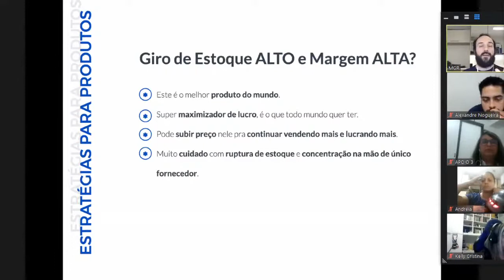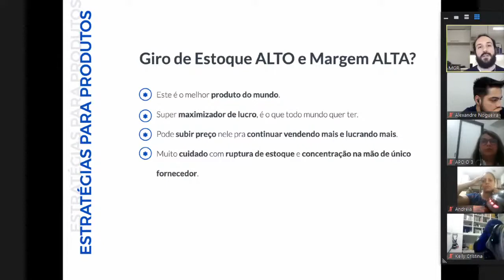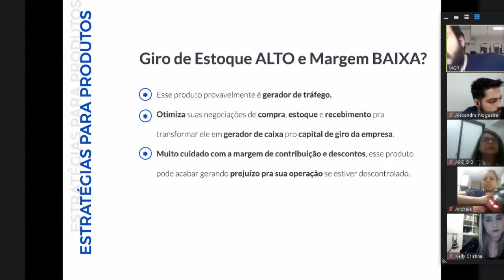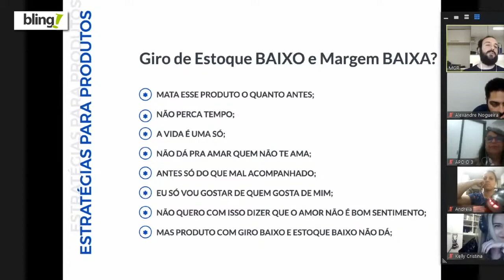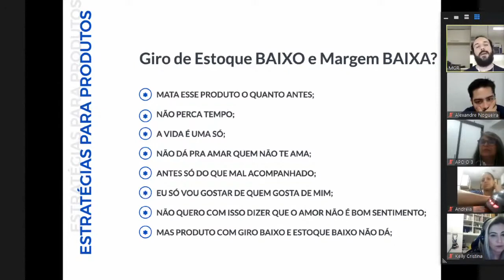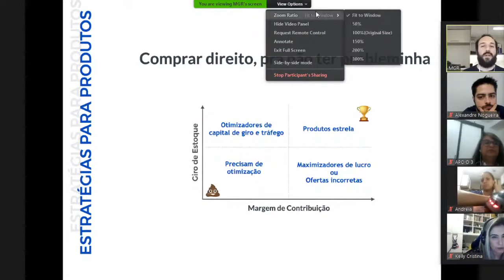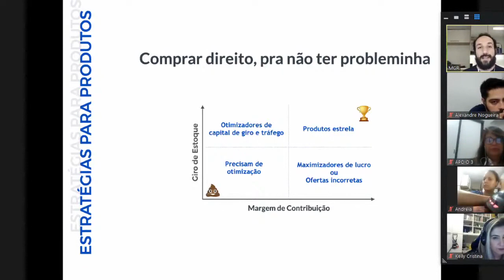Como fazer as estratégias para seu produto com Preço Certo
Estratégias para produtos.
Giro de estoque alto e margem alta?
- Este é o melhor produto do mundo;
- Super maximizador de lucro, é o que todo mundo quer ter;
- Pode subir preço nele para continuar vendendo mais e lucrando mais;
- Muito cuidado com ruptura de estoque e concentração na mão de um único fornecedor.

Giro de estoque alto e margem baixa?
- Este produto provavelmente é gerador de tráfego;
- Otimiza suas negociações de compra, estoque e recebimento para transformar ele em gerador de caixa pro capital de giro da empresa;
- Muito cuidado com a margem de contribuição e descontos, esse produto pode acabar gerando prejuízo para sua operação se estiver descontrolado.

Giro de estoque baixo e margem alta?
- Revise a sua oferta, ela pode não comunicar seu valor corretamente;
- Revise seus preços, talvez você esteja precificando acima do mercado;
- Estude a possibilidade de criar/adicionar este produto a kits ou políticas de preço de geração de caixa ou participação de mercado.

Giro de estoque baixo e margem baixa?
- Mata esse produto o quanto antes;
- Mas produto com giro baixo e estoque baixo não dá.

Apoiam nosso projeto:
Cupom: umarketplace

Cupom: PARCEIRO20